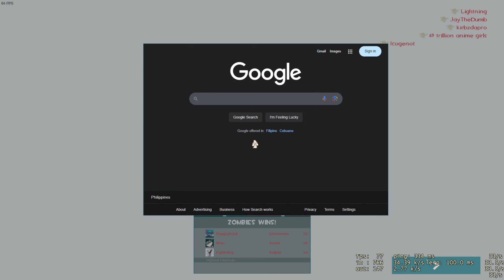TF2 Zombie Escape | ze_shroomforrest2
Server name: ▟█▙ ZOMBIE ESCAPE AC ▟█ Otaku.TF █▙ ▟